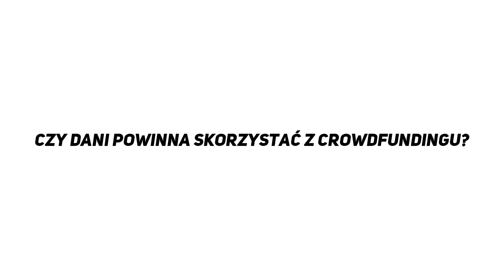JEJ OGROMNE PIERSI ZNISZCZYŁY JEJ ŻYCIE!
Duże piersi kojarzą nam się z dobrymi genami i wywołują zainteresowanie płci przeciwnej. Jednak jak się okazuje, im większe nie koniecznie znaczy lepsze, o czym przekonała się Dani Markerson, której piersi sprawiły jej ogromne problemy zdrowotne i nie tylko. Dani ma zaledwie 20 lat, a często czuje się jak kobieta w podeszłym wieku z uwagi na swój biust, który znacznie utrudnia jej funkcjonowanie.

Muzyka ►

Źródło ►

Dając łapkę w górę 👍 i udostępniając 💌 ten film sprawiasz, że mogę się dalej rozwijać jako twórca, dziękuję!